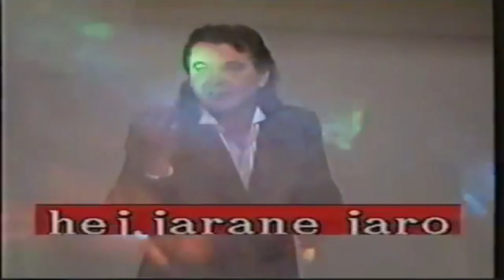Braca Babajic - Hej, jarane jaro | Video | Avaz Produkcija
Sozial Medien

Label and copyright: Muzicka Produkcija Avaz
YouTube & Digital distribution:

Safet Halilovic
Muzicki Urednik : Amra Wayne-Juckz
Marketing Avaz : Safet Halilovic
Youtube/ Digitala : Salem Kapetanovic